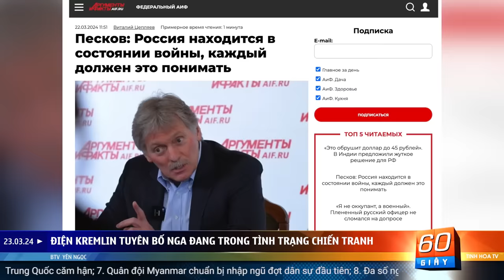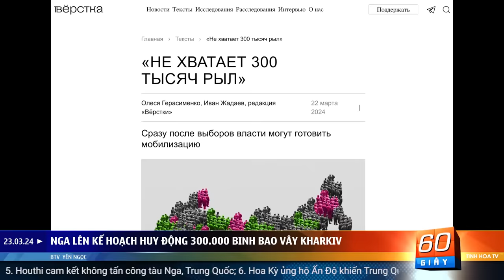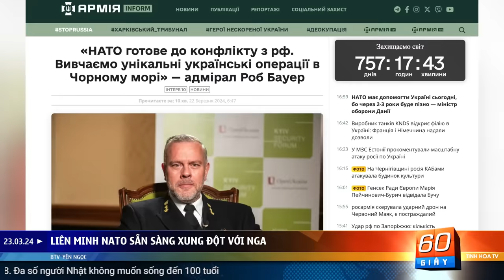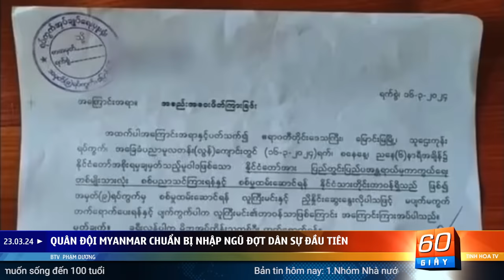Điện Kremlin tuyên bố Nga trong tình trạng chiến tranh | 60 Giây Tinh Hoa TV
00:00 Giới thiệu
01:02 Nhóm Nhà nước Hồi giáo IS tuyên bố tấn công khủng bố Nga
07:21 Điện Kremlin tuyên bố Nga đang trong tình trạng chiến tranh
08:37 Nga lên kế hoạch huy động 300.000 binh bao vây Kharkiv
09:56 Liên minh NATO sẵn sàng xung đột với Nga
11:20 Houthi cam kết không tấn công tàu Nga, Trung Quốc
12:38 Hoa Kỳ ủng hộ Ấn Độ khiến Trung Quốc căm hận
14:06 Quân đội Myanmar chuẩn bị nhập ngũ đợt dân sự đầu tiên
15:19 Đa số người Nhật không muốn sống đến 100 tuổi